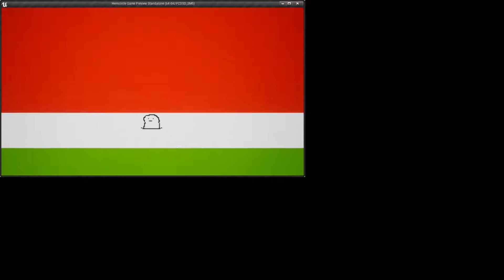The Adventures of Toast Official Release Trailer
(Edit: Never mind)